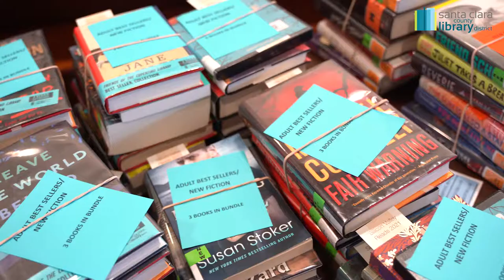Book Bundles for Adults and Teens @ Santa Clara County Library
Santa Clara County Library District libraries are now offering Book Bundles!

Each book bundle has items handpicked by librarians. Our team pulls together the very best materials by age, genre, or topic. Selections vary from library to library.

Choose from a variety of categories including Children's Picture Books, Early Readers, Teen Fiction, Adult Fiction, and movie packs.